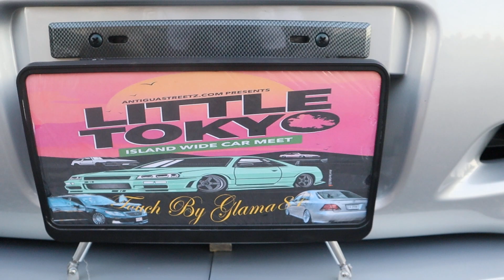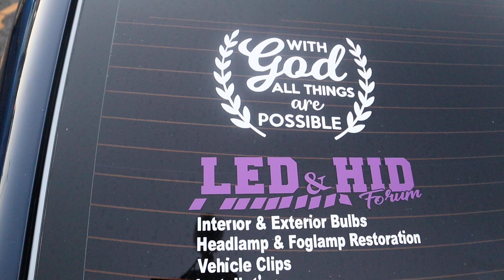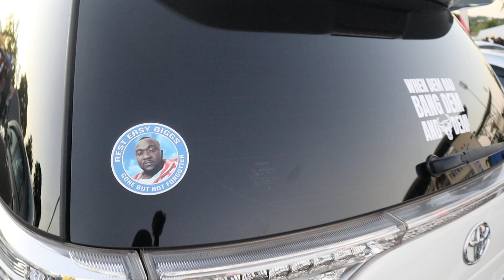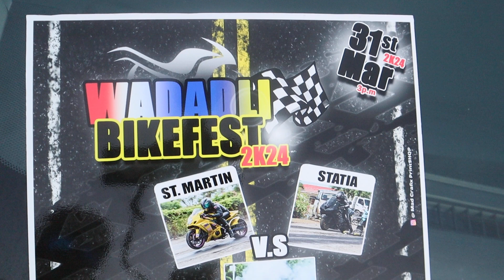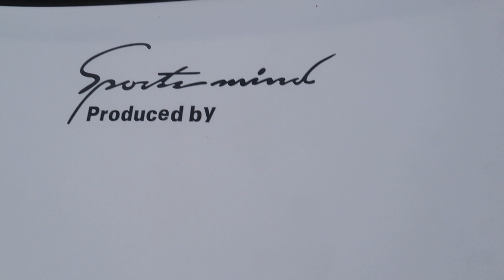Car Show Antigua - Lil Tokyo 2023 Part 1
This was the second line of cars that was captured that day, the first line is on the last live stream. I was just in time for a 2 step by the burgundy Yaris.